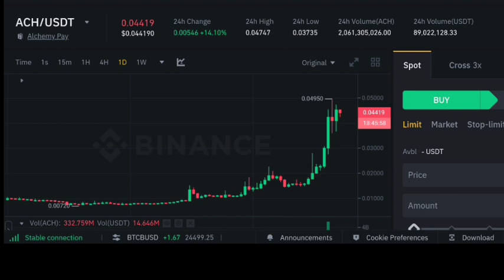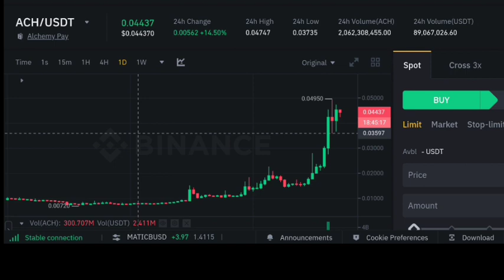Ach Coin price prediction | alchemy pay price prediction